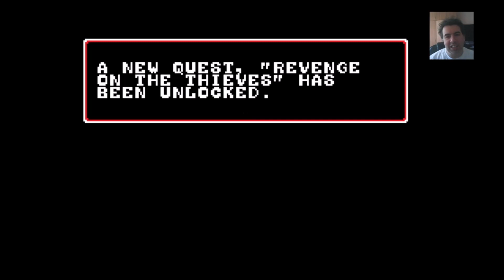Castle in the Clouds - 1st Level With commentary - PC gameplay (Steam)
Castle in the Clouds is female protagonist 2D action adventure game with a female protagonist named Lily that finds herself in all sorts of perilous situations.
Gameplay is captured from the steam version of the game and it is with commentary. It is featured the first level untill you reach a checkpoint.
The game is developed by : pixelteishoku, Libra Heart

Steam description: Pixel and Libraheart team up yet again in another retro styled metroidvania! Help bounty hunter Lily through a large world while fending off a hordes of enemies and hope that her inner thoughts doesn't get the best of her.

This is a 2D pixel art exploration action  game.